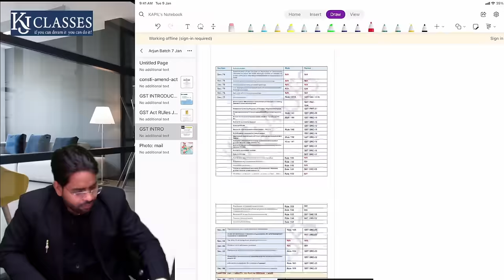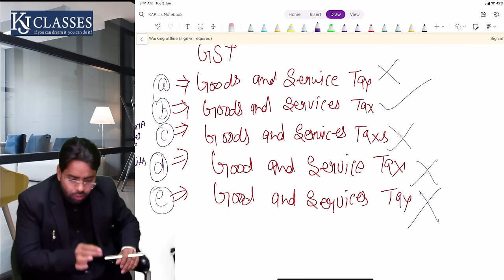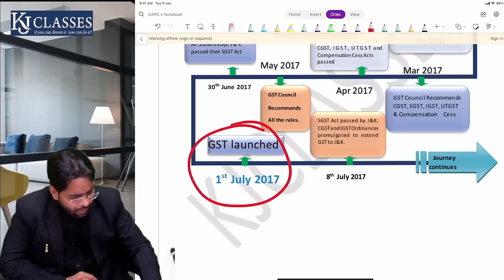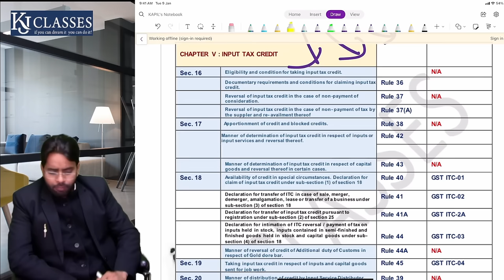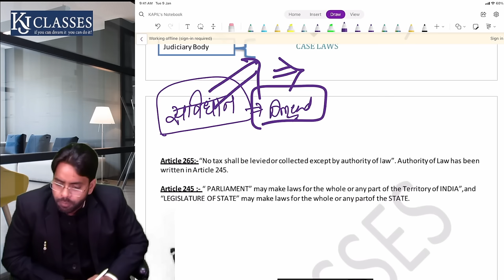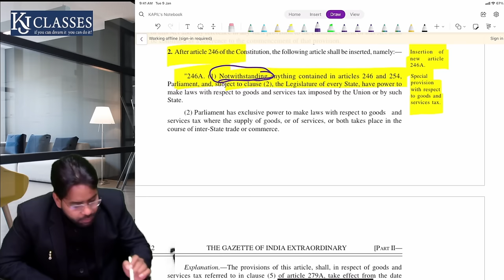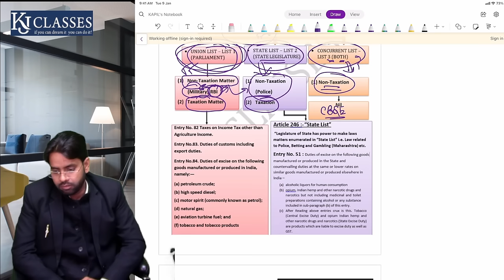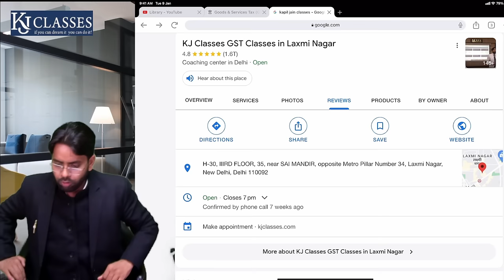नए साल में GST का सम्पूर्ण ज्ञान एक ही VIDEO में | CA KAPIL JAIN